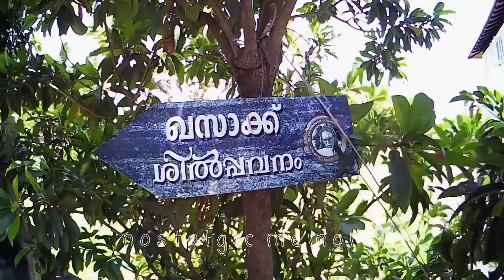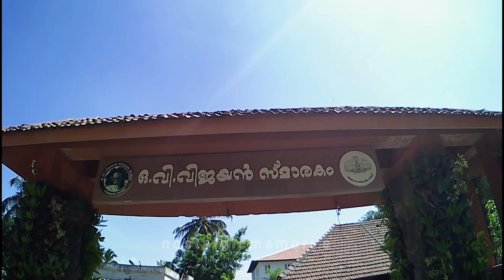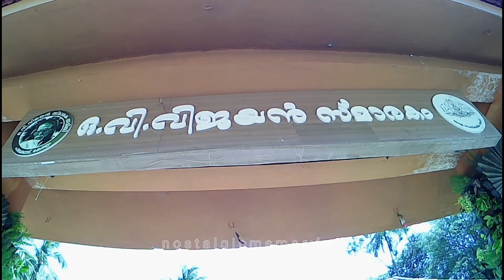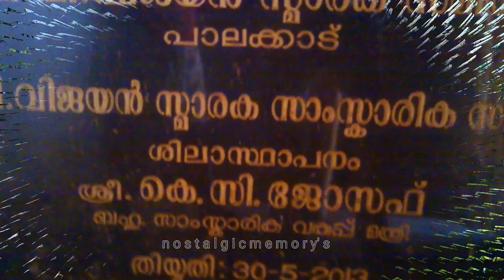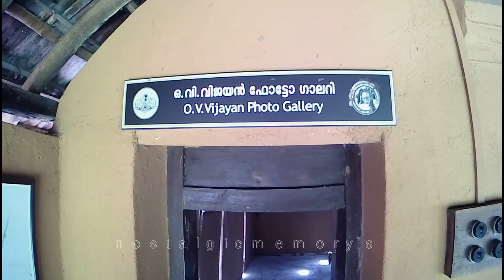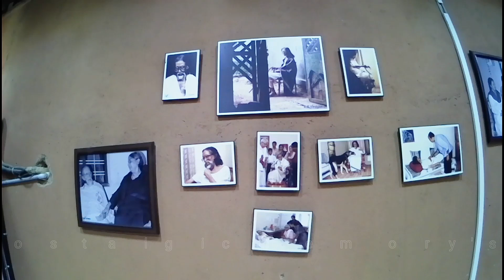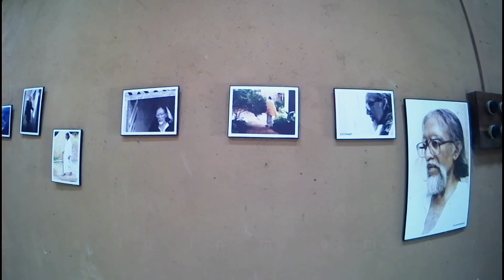khasakkinte ithihasam - ഖസാക്കിൻ്റെ ഇതിഹാസഭൂമിയിൽ - O V Vijayan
ഖസാക്കിൻ്റെ ഇതിഹാസഭൂമിയിൽ ഒന്നാം ഭാഗം